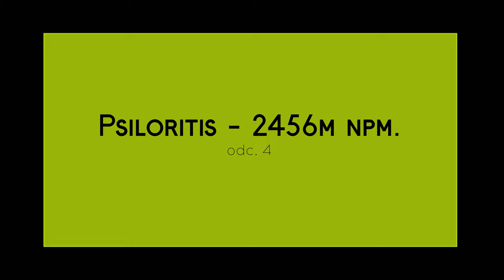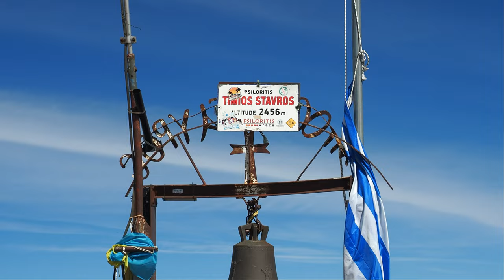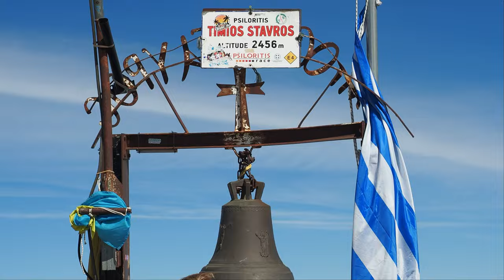PSILORITIS - 4 odc. e-dziewiarka w podróży.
W kolejnym odcinku serii *e-dziewiarka w podróży* Mariolcia zdobywa najwyższy szczyt Krety - Psiloritis! 💪
Do pokonania ma aż 900 metrów przewyższeń oraz własne słabości, ale przyroda, zapierające dech w piersiach widoki i ciepło ręcznie dzierganych dzianin dodają jej sił.
🧶 Szal i sweterek, które sama wykonała, okazują się niezastąpione podczas tej wymagającej wędrówki.
Zobaczcie, jak wygląda Kreta z samego szczytu i jak dziergane ubrania sprawdzają się w górskich warunkach! Zapraszamy do oglądania!